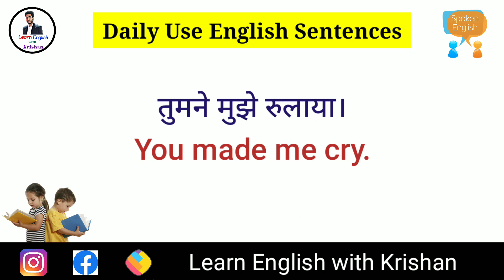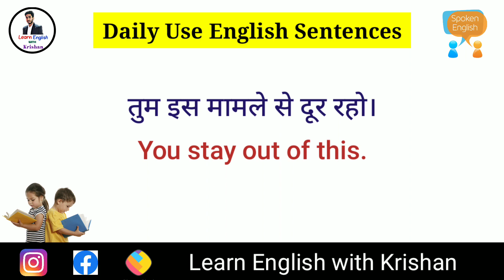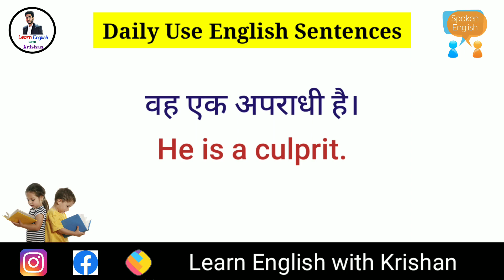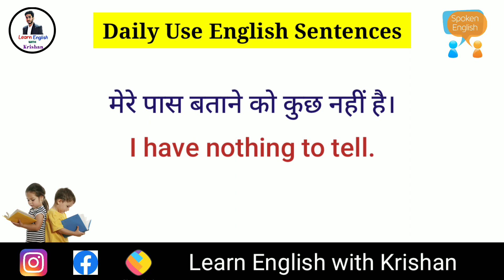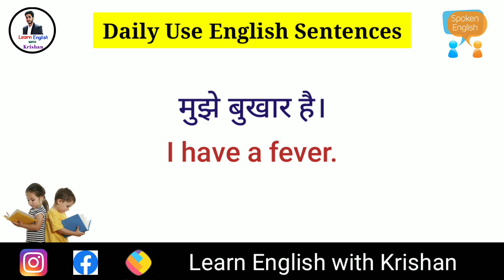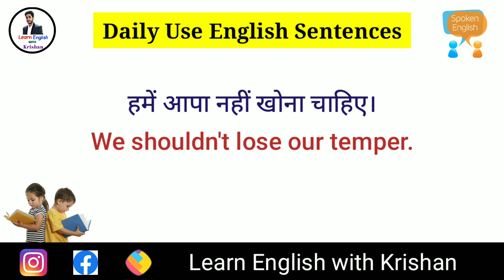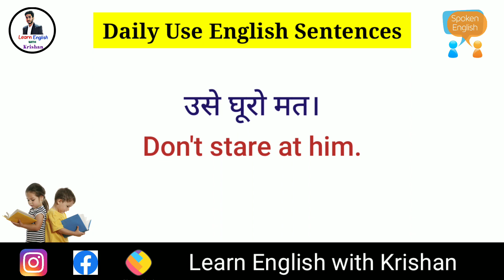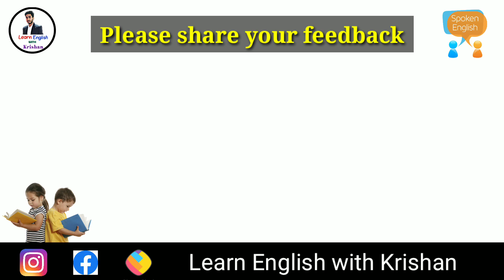101 रोज़ बोले जाने वाले English Sentences | Daily Use English Sentence | Spoken English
Hello guys, agar aap bhi English bolkar logo ko impress karna chahte ho to ye video khaas apke liye hai. Iss video mein aap karoge 101 aise Daily Use English Sentences jo apki English ko next level par lekar jayenge. Video ko end takk jarur dekhiye. Thank you.

daily use english sentence | daily use english | english sentence | roj bole jane wale vakya